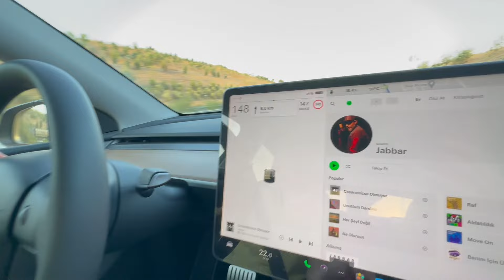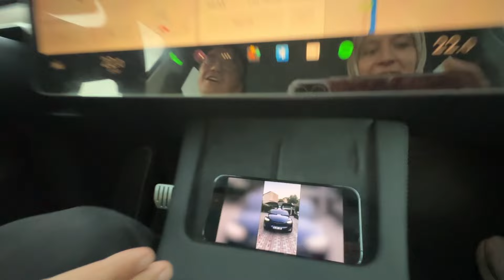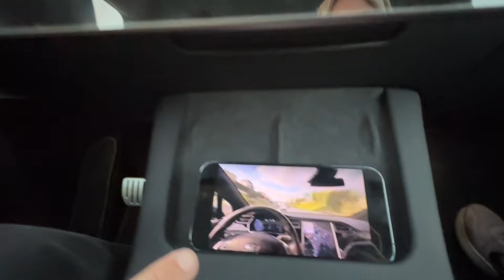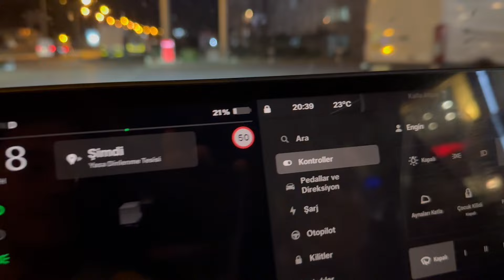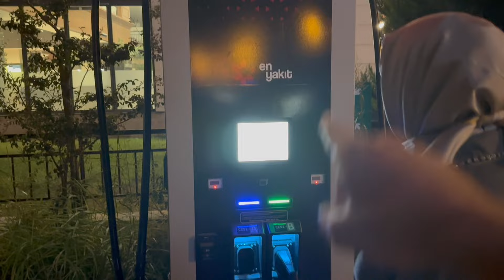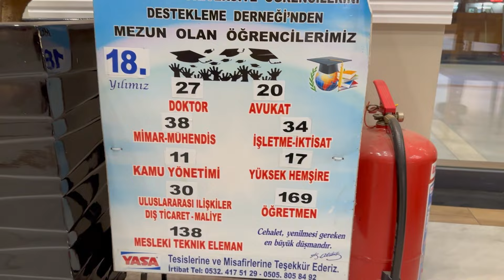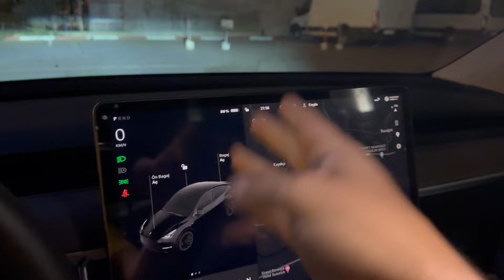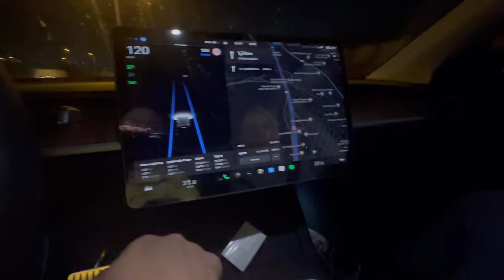🏎️ 27 Saniyede başlayan Pit-Stop Gibi Şarj - 🏆 İzmir'den İstanbul'a 500 TL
Yolculuğunuzda hız kesmeden enerjinizi tazelemeye ne dersiniz? İzmir'den İstanbul'a olan yolculuğumuzda, En Yakıt firmasının hızlı şarj istasyonlarını test ettik. Sadece 45 saniyede başlayan bu şarj deneyimi, pit-stop gibi hızlı ve etkiliydi! Peki, bu hızlı şarj servisi bize yolculuğumuzda nasıl bir avantaj sağladı ve bu hizmetin maliyeti ne kadar oldu? Yolculuğumuzda 500 TL harcadık, peki bu miktar bize neler sundu? Tüm bu soruların yanıtını bu videoda bulabilirsiniz.

@AysegulOzoren takip ederseniz şahane
@furkandemirci teşekkür ederim abi video için
@eversarj bayılıyorum
@enyakt781 çok hızlısınız
@lixhium sırada siz varsınız :)